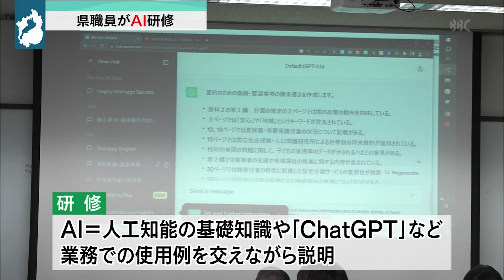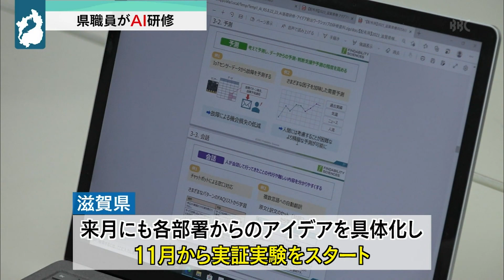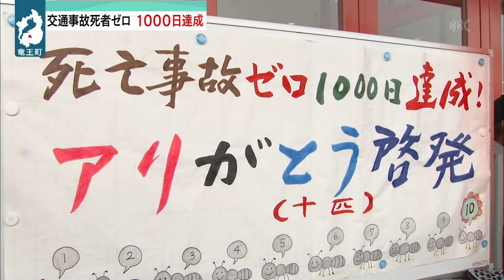８月23日 【びわ湖放送ニュース】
滋賀県は、今年１１月から業務などにＡＩ＝人工知能を導入し、実証実験をスタートさせます。
本格的な導入を前に、県職員を対象とした研修会が開かれました。

竜王町では、交通事故で亡くなった人０の日が、8月22日で、連続１０００日を達成しました。
8月23日は、地元の人たちなどの協力に「あり・が・とう」の感謝を込めて
ユニークな啓発活動が行われました。

子どもたちの意見を教育施策に反映しようと、小学６年生と県教育委員との対談が、8月23日、県庁で開かれました。

夏休みが終わるころになると、学校や友だちとの関係に悩む子どもたちが
増えるおそれがあるとして、8月23日から全国一斉に、子どもたちの相談に応じる電話相談の強化週間が始まりました。